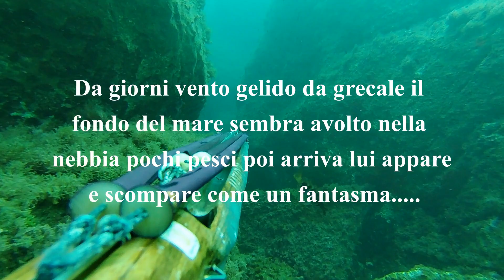COME UN FANTASMA.....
PESCA IN APNEA SPEARFISHING  CHASSE SOUS MARINE  PESCA SUBMARINA